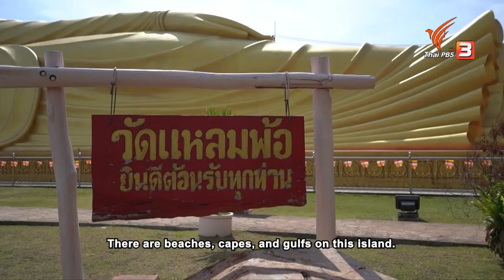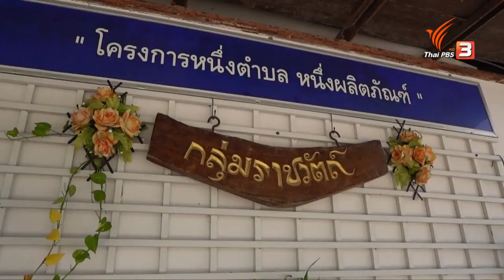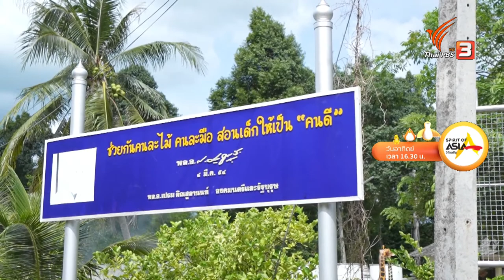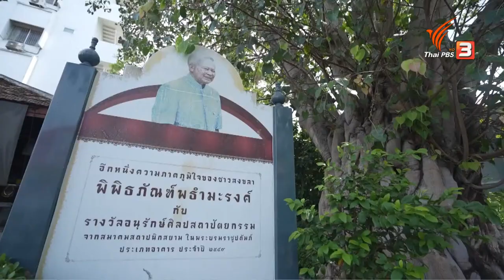180 ปี สงขลา ภาพจำที่ชัดเจน | Spirit of Asia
...พุทธศักราชนี้ ครบ 180 ปี ที่ชาวสงขลาเตรียมงานสมโภชครั้งใหญ่ ภาพความทรงจำจะกลับมาอีกครั้งในความรู้สึกคนรุ่นก่อน สืบสานต่อยอดความภาคภูมิใจให้คนรุ่นใหม่ เล่าเรื่องประวัติศาสตร์ให้น่าสนใจ สอดคล้องวิถีชีวิตคนปัจจุบัน